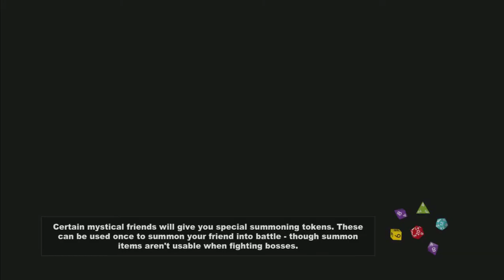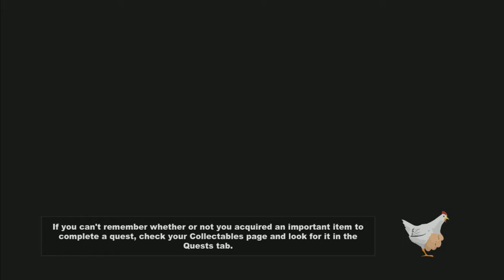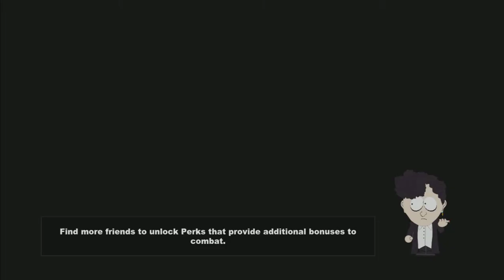South Park The Stick of Truth by නුවර අයියා Part 54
ඔබගේ අදහස්, යෝජනා හා චෝදනා අප වෙත එවන්න

Comedy Central, South Park and all related titles, logos, and characters are trademarks of Comedy Partners. Ubisoft and the Ubisoft logo are trademarks of Ubisoft Entertainment in the US and/or other countries. The _PS_ Family logo and _PS3_ are registered trademarks of Sony Computer Entertainment Inc. Software platform logo (TM and ©) EMA 2006.